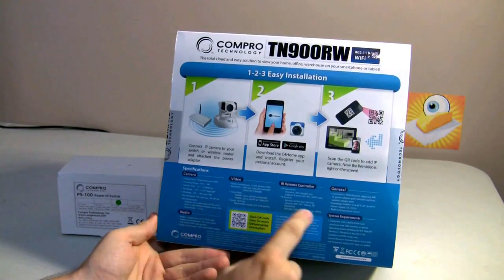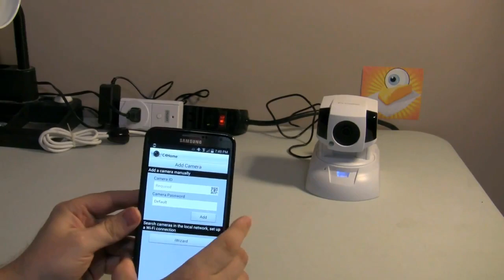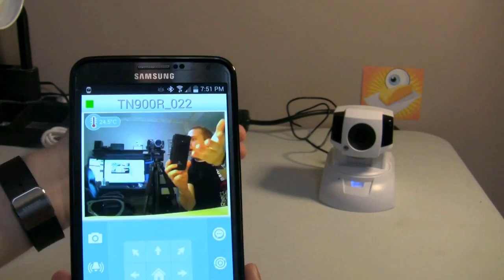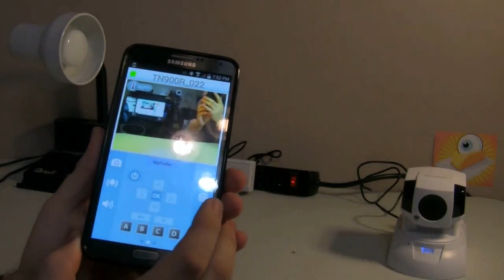Compro TN900RW Review from Cbutters Channel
We take another look at a brand new Compro Camera, this time with some really neat home automation features that I've never seen in any camera before. This camera reports Temperature, and even functions as an IR blaster to control any device remotely. The TN900RW and PS-100 are a great combination. More Info...